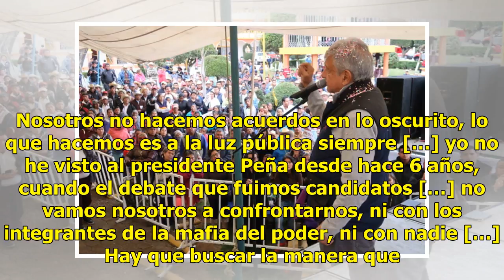López Obrador pide procurar una transición pacífica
Andrés Manuel López Obrador en Valle de Santiago, Guanajuato. (Twitter, @PartidoMorenaMX)A 30 días de la jornada electoral, Andrés Manuel López Obrador, candidato de la coalición Juntos haremos historia, aseguró que no hará pactos entre gobiernos, pero se pronunció a favor de procurar la unidad para...